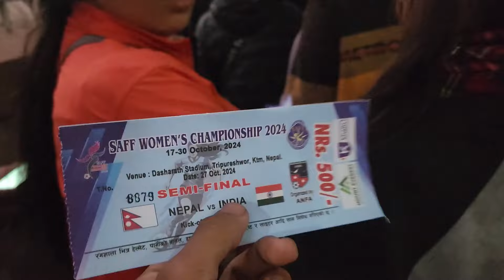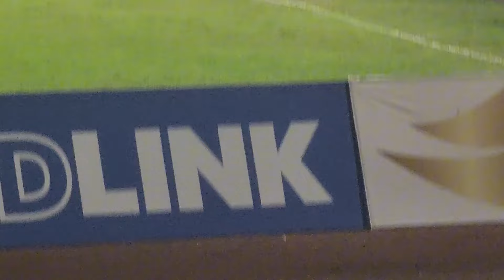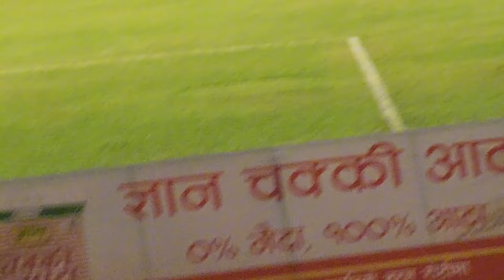NEPAL VS INDIA || SAAF WOMEN CHAMPIONSHIP